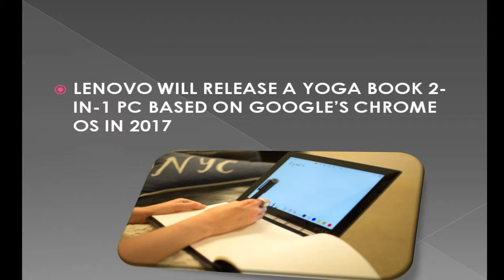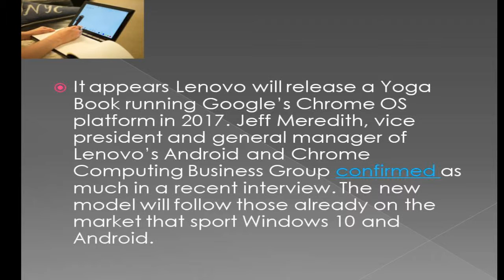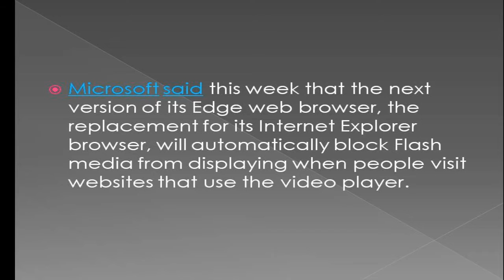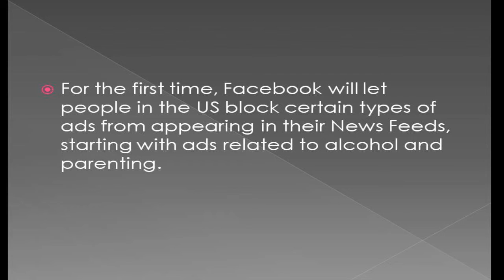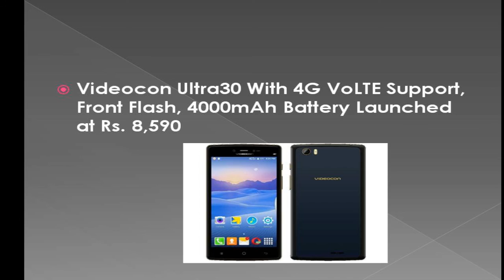TOP TECH TALK #2 || YOGA BOOK 2 || Goodbye to Adobe Flash || Facebook people block of ads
TOP TECH TALK || YOGA BOOK 2 || Goodbye to Adobe Flash || Facebook  people block certain types of ads
tech talk america,
tech talk shameless maya,
tech talk bd,
tech talk snl
Admin
Shahid Rehan
Phones
shahid.rehan4(Skype)
Afrikaans: mobiele rekenaar en tegnologie
Arabic: الكمبيوتر المحمول والتكنولوجيا
Azerbaijani: mobil kompüter və texnologiya
Belarusian: мабільны кампутар і тэхналогіі
Bulgarian: мобилен компютър и технология
Bengali: মোবাইল কম্পিউটার ও প্রযুক্তি
Bosnian: mobilnih računala i tehnologije
Catalan: ordinador mòbil i la tecnologia
Cebuano: mobile computer ug teknolohiya
Czech: mobilní počítač a technologie
Welsh: cyfrifiadur symudol a thechnoleg
Danish: mobil computer og teknologi
German: Mobile Computer und Technik
Greek: φορητό υπολογιστή και την τεχνολογία
English: mobile computer and technology
Esperanto: mobile computer and technology
Spanish: Computadora móvil y tecnología
Estonian: mobiilne arvuti ja tehnoloogia
Basque: ordenagailu mugikorra eta teknologia
Persian: کامپیوتر همراه و فن آوری
Finnish: kannettava tietokone ja tekniikka
French: Informatique mobile et technologie
Irish: ríomhaireachta soghluaiste agus teicneolaíocht
Galician: ordenador móbil e tecnoloxía
Gujarati: મોબાઇલ કમ્પ્યુટર અને ટેકનોલોજી
Hausa: hannu kwamfuta da fasaha
Hindi: मोबाइल कंप्यूटर और प्रौद्योगिकी
Hmong: mobile computer and technology
Croatian: prijenosno računalo i tehnologija
Haitian Creole: mobil òdinatè ak teknoloji
Hungarian: mobil számítógép és a technológia
Armenian: Շարժական Համակարգիչ եւ տեխնոլոգիաների
Indonesian: komputer mobile dan teknologi
Igbo: mobile kọmputa na nkà na ụzụ
Icelandic: hreyfanlegur tölva og tækni
Italian: mobile computer e la tecnologia
Hebrew: מחשב וטכנולוגיה נייד
Japanese: モバイルコンピュータと技術
Javanese: komputer mobile lan teknologi
Georgian: მობილური კომპიუტერი და ტექნიკა
Kazakh: ұялы компьютерлік және технологиясы
Khmer: កុំព្យូទ័រចល័តនិងបច្ចេកវិទ្យា
Kannada: ಮೊಬೈಲ್ ಕಂಪ್ಯೂಟರ್ ಮತ್ತು ತಂತ್ರಜ್ಞಾನ
Korean: 모바일 컴퓨터 및 기술
Latin: mobile computer and technology
Lao: ຄອມພິວເຕີໂທລະສັບມືຖືແລະເຕັກໂນໂລຊີ
Lithuanian: mobilusis kompiuteris ir technologijos
Latvian: mobilo datoru un tehnoloģijas
Malagasy: solosaina sy ny teknolojia finday
Maori: rorohiko pūkoro me te hangarau
Macedonian: мобилни компјутерски и технологија
Malayalam: മൊബൈൽ കമ്പ്യൂട്ടർ സാങ്കേതികവിദ്യയും
Mongolian: хөдөлгөөнт компьютерийн технологи
Marathi: मोबाइल संगणक आणि तंत्रज्ञान
Malay: komputer mudah alih dan teknologi
Maltese: kompjuter mobbli u t-teknoloġija
Myanmar (Burmese): မိုဘိုင်းကွန်ပျူတာနှင့်နည်းပညာ
Nepali: मोबाइल कम्प्युटर र प्रविधि
Dutch: mobiele computer en technologie
Norwegian: mobil datamaskin og teknologi
Chichewa: mafoni kompyuta ndi luso
Punjabi: ਮੋਬਾਈਲ ਕੰਪਿਊਟਰ ਅਤੇ ਤਕਨਾਲੋਜੀ
Polish: Komputer przenośny i technologia
Portuguese: Computador móvel e tecnologia
Romanian: computer mobil și tehnologie
Russian: мобильный компьютер и технологии
Sinhala: ජංගම පරිගණක හා තාක්ෂණය
Slovak: mobilný počítač a technológie
Slovenian: mobilni računalnik in tehnologija
Somali: computer mobile iyo technology
Albanian: kompjuter mobil dhe teknologji
Serbian: мобилни рачунар и технологија
Sesotho: Mobile ea lik'homphieutha le ea theknoloji ea
Sundanese: komputer mobile jeung téknologi
Swedish: mobil dator och teknik
Swahili: simu ya kompyuta na teknolojia
Tamil: மொபைல் கணினி மற்றும் தொழில்நுட்பம்
Telugu: మొబైల్ కంప్యూటర్ మరియు టెక్నాలజీ
Tajik: компютер мобилӣ ва технология
Thai: คอมพิวเตอร์โทรศัพท์มือถือและเทคโนโลยี
Filipino: mobile na computer at teknolohiya
Turkish: Mobil bilgisayar ve teknoloji
Ukrainian: мобільний комп'ютер і технології
Urdu: موبائل کمپیوٹر اور ٹیکنالوجی
Uzbek: Mobil kompyuter va texnologiyalar
Vietnamese: máy tính di động và công nghệ
Yiddish: רירעוודיק קאָמפּיוטער און טעכנאָלאָגיע
Yoruba: mobile kọmputa ati ọna ẹrọ
Chinese: 移动计算机和技术
Chinese (Simplified): 移动计算机和技术
Chinese (Traditional): 移動計算機和技術
Zulu: ikhompyutha ephathekayo nobuchwepheshe